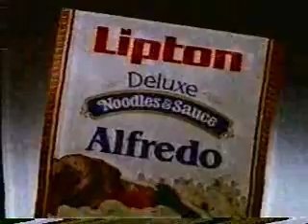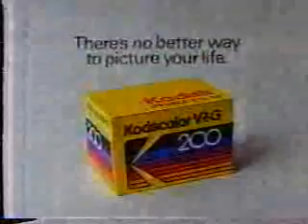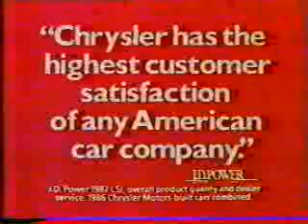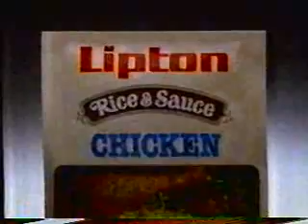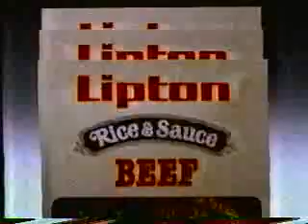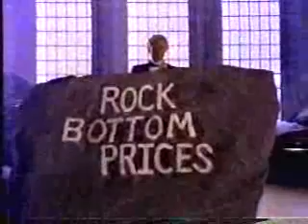KABC/ABC commercials, 2/27/1988 part 1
Aired during coverage of the Calgary Winter Olympics.

- Merrill Lynch
- Plymouth Voyager (and Lassie?)
- Perfect People promo
- Alberta Tourism
- Eyewitness News teaser (with Harold Greene)
- Orval Kent Salad Singles
- Eyewitness News promo/KABC-7 ID (Gold'n Girls)
- Lipton Noodles & Sauce Alfredo
- Lowenbrau Beer
- Chrysler LeBaron
- Kodak
- Miller Lite (You! You! You!)
- Louis Rich Turkey
- MCI (The Office Manager)
- Dodge Dakota
- Quality Inn (Living Out of a Suitcase)
- Chrysler Motors
- Lipton Tea
- Merrill Lynch
- Dow (with Pusko Jezic)
- Dodge Trucks
- Matilda Bay Cooler (Sheep Mowers)
- Blue Cross/Blue Shield (with Larry Bird)
- Lipton Chicken Rice & Sauce
- Dynasty promo
- Vons (USDA Choice)
- Atari 1040-ST
- Olympic Closing Ceremony promo/KABC-7 ID
- American Airlines (Promotional Fee)
- Dolly/Ohana/Spenser: For Hire promos
- Nissan Dealers of Southern California
- PacifiCare